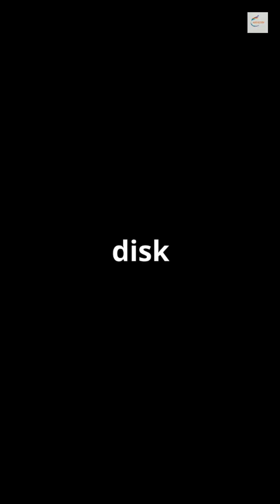Milky Way's Black Hole Lights Up Like Never Before!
Join us as we delve into an extraordinary astronomical event: the first-ever observation of a mid-infrared flare from Sagittarius A*, the supermassive black hole at the heart of the Milky Way! This groundbreaking discovery, made possible by the James Webb Space Telescope, reveals unprecedented insights into the physics of energy bursts and black hole behavior. Learn how this remarkable detection is set to transform our understanding of these cosmic giants. Be amazed by the wonders of our universe!